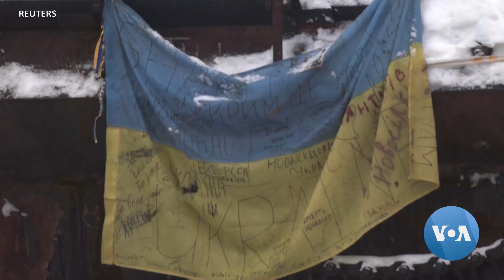How Russia’s War on Ukraine Upended Global Security Order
Russia’s invasion of Ukraine in February brought large-scale land warfare back to Europe, plunging the world into a dangerous new era of conflict and nuclear brinkmanship. The West responded with huge supplies of arms for Ukraine and harsh sanctions on Russia. Henry Ridgwell reports.